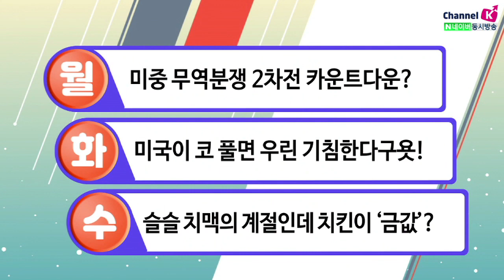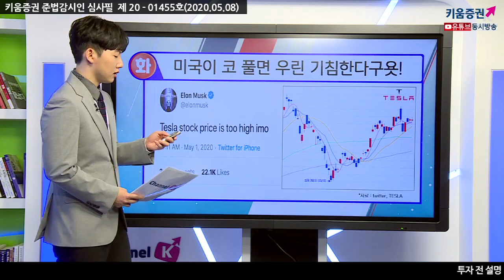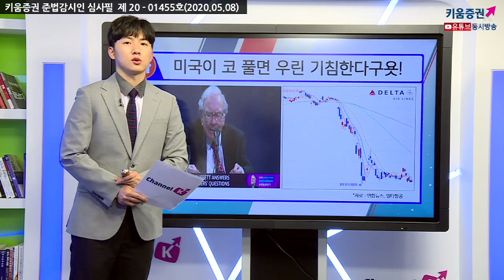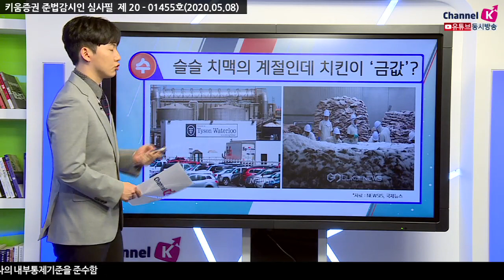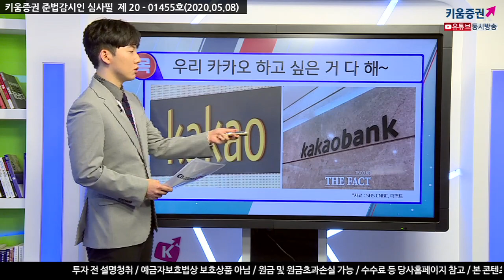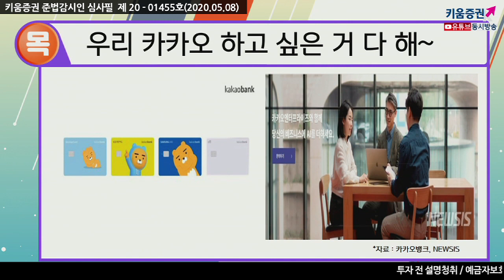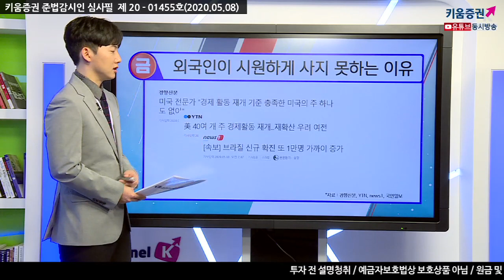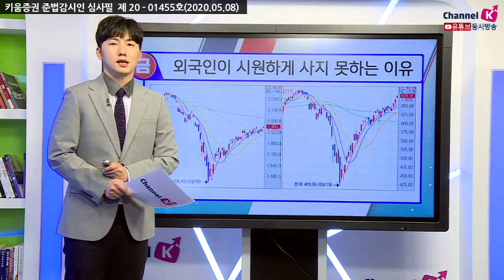​[주식투자] 박명석의 이슈브리핑/ 불안이 지속되는 지수 랠리 그 이유는? (20.05.08)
월 - 미·중 무역분쟁 2차전 카운트다운?
화 - 미국이 코 풀면 우린 기침한다구욧!
수 - 슬슬 치맥의 계절인데 치킨이 '금값?'
목 - 우리 카카오 하고 싶은 거 다 해~
금 - 외국인이 시원하게 사지 못하는 이유
​​박명석 키움증권 채널K 앵커
「구독」과 「좋아요」 눌러주세요~